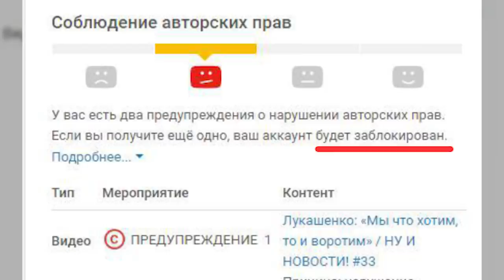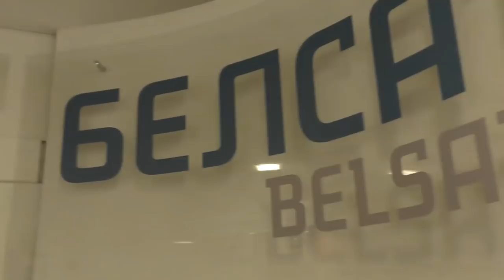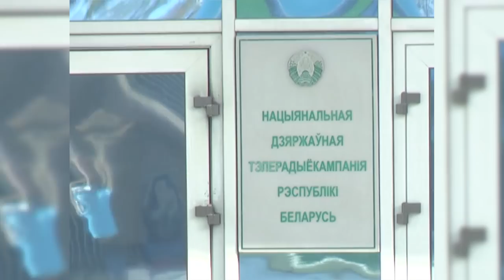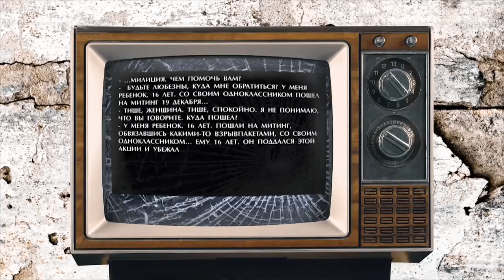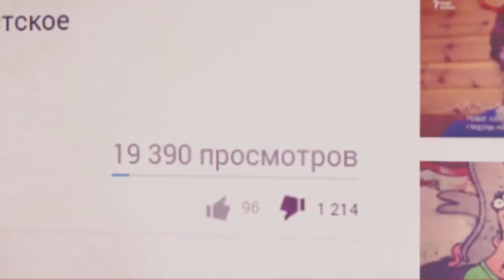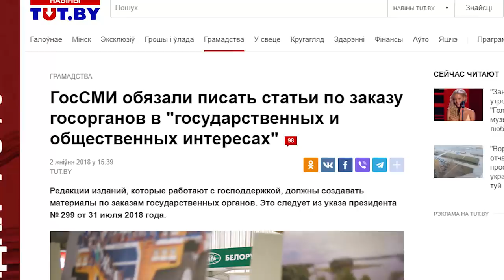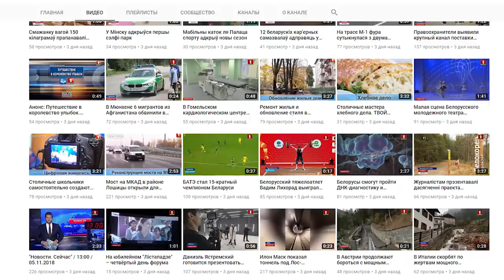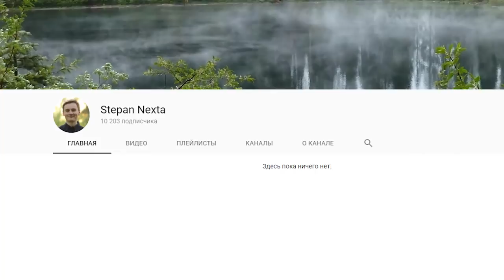Как меня убрать хотели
Объясняю, почему это не так и показываю, кто хотел менят убрать. Несмотря на то, что YouTube фактически признал мою правоту, два видео были все же удалены, а мне прилетели так называемые страйки. Есть риск удаления канала.

- Топ фейков от БТ
- Финансирование БТ
- Давление на независимых журналистов и блогеров.

Все материалы использованы в критических и информационных целях. Любая попытка заблокировать ролик будет иметь серьезные юридические последствия. Все сказанное в видео я могу повторить ещё раз в прямом эфире.